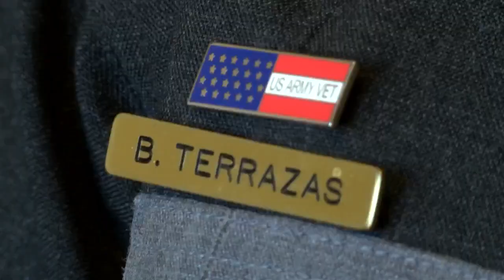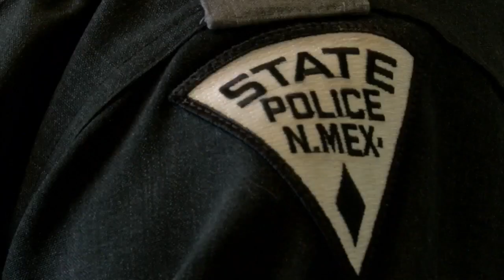Crime-fighting State Police officer now fighting for her life